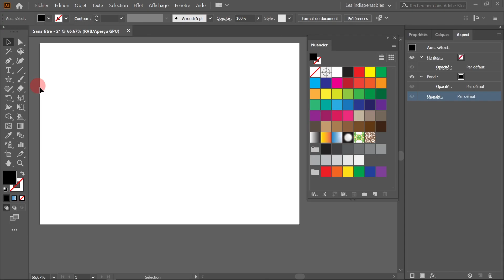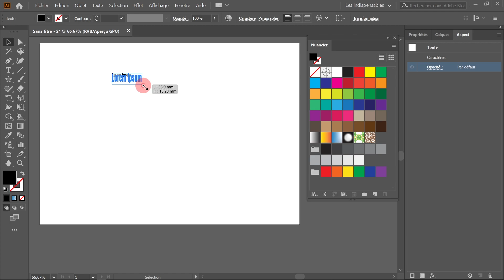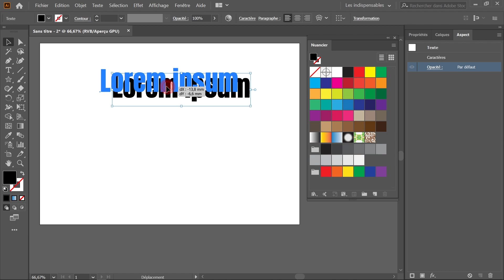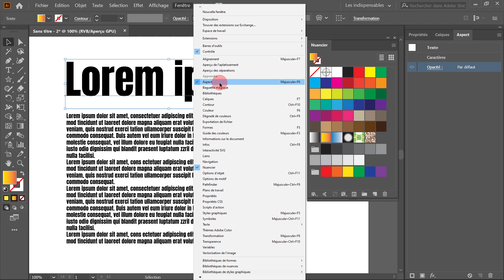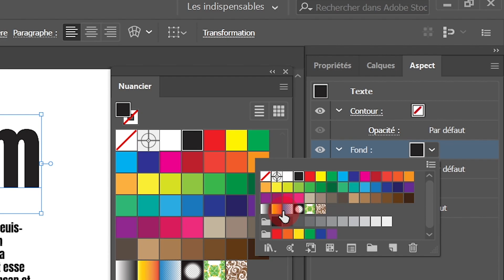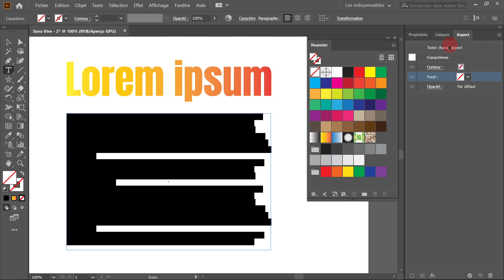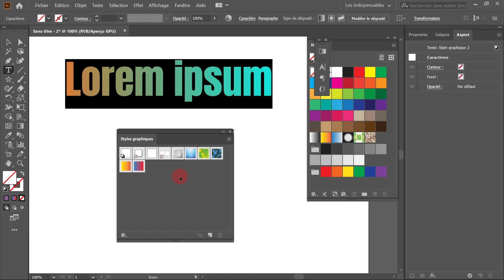Comment mettre un dégradé dans un texte Illustrator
Dans cette vidéo je vous montre comment mettre un dégradé dans sur un texte dans Illustrator de telle sorte qu'il reste encore éditable.